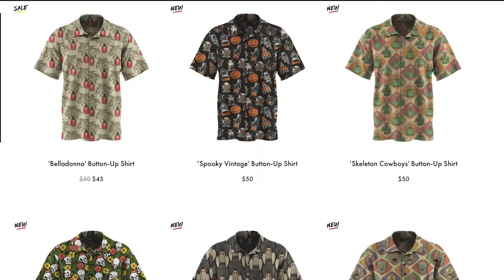The Cruel Case of Sophie Lionnet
Sophie left France to peruse work in London, England. She would be working as a nanny with a family. At first things were going well...until the couple became convinced of something truly bizarre.